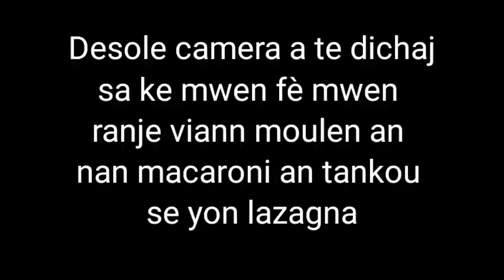Men kijan mwen prepare yon bon gratiné